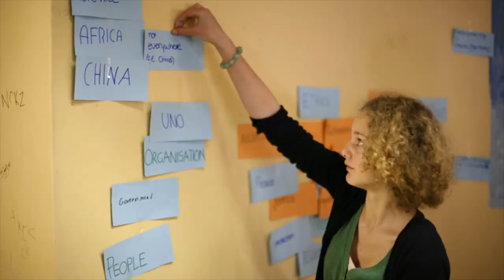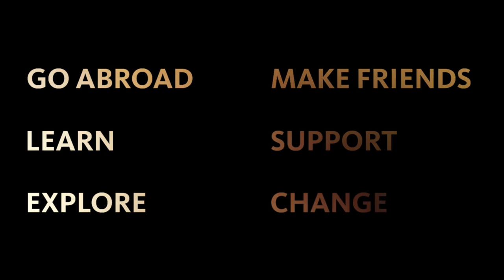WELCOME TO THE GLOBAL EXPERIENCE!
Welcome to The Global Experience's Youtube Channel!

The Global Experience is a non profit organization and intercultural youth media network aiming at enhancing the global intercultural dialogue. On our channel you will find video blogs of people going abroad and reports from our intercultural youth exchanges and media camps :)

Video edit: Aga Lesz
Written by Nathaniel J Brenner & Merrill Martin Garbus
© Published by Garbus The Owl; Administered by Kobalt Music Publishing Ltd
Beggars (4AD)